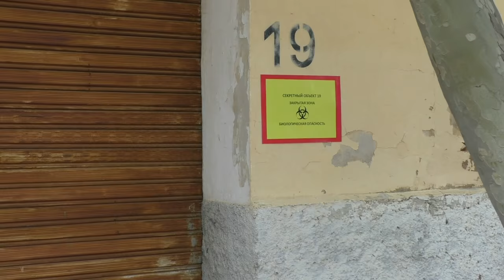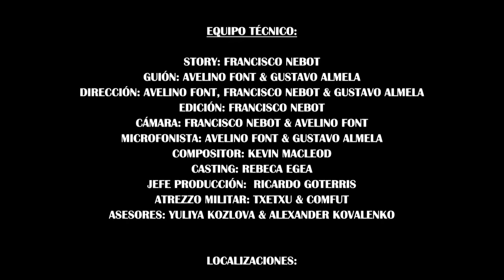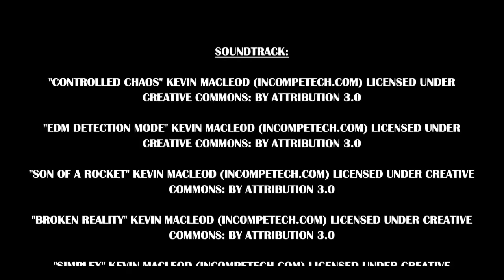PROYECTO: AQUILES RESOLUTION | SHORT FILM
Sinopsis: Un asesino a sueldo de nombre en clave Shadow, persigue a un operativo de la Delta Force para eliminarlo; y así salvaguardar la localización de un laboratorio secreto en el cual se está desarrollando un suero experimental con oscuros fines.

UNA PRODUCCIÓN DEL EQUIPO LA OLLA COOP. CREATIVA.

"PROYECTO: AQUILES RESOLUTION” 2016 Francisco Nebot, Avelino Font y Gustavo Almela.  Esta obra está sujeta a la licencia Reconocimiento-NoComercial-SinObraDerivada 4.0 Internacional de Creative Commons. Para ver una copia de esta licencia, visite o envíe una carta a Creative Commons, 444 Castro Street, Suite 900, Mountain View, California, 94041, USA.

Registro Safe Creative nº: 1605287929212